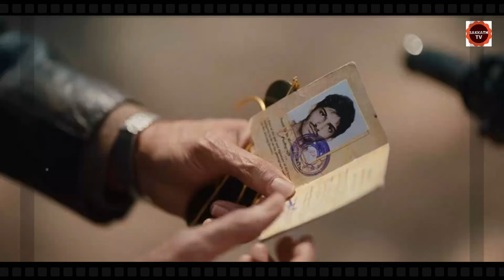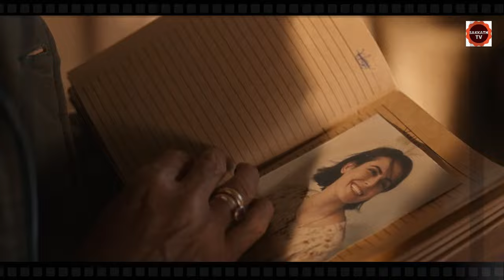ಸೇಡಿಗೆ ಸೇಡು - ಮುಯ್ಯಿಗೆ ಮುಯ್ಯಿ | Thar Movie Explained In Kannada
1. Vadhuvu Season-1 Part-1

2. Vadhuvu Season-1 Part-2

3. Vadhuvu Season-2 Part-1 (OR)
Indu Season-2 Part -1

Thar Movie Story EXPLAINED IN KANNADA
Vadhuvu Season - 2  EXPLAINED IN KANNADA
Thar MOVIE KANNADA EXPLANATION
Hollywood Movie Explained in Kannada
Thar Ending Explained
Thar Explained
Thar Movie Explain inKannada
horror movie Kannada explanation
Thar Movie Explained
Thar Movie Explained in Kannada
Thar Ending Explained In Kannada
Thar Kannada Explanation
Thar Ending Explain in Kannada
Thar Explained In Kannada
Thar Movie Explainer
Thar Story Explain
Thar Full Movie Story Explain in Kannada

ಕನ್ನಡ ಪಿಕ್ಚರ್
ಹೊಸ ಕನ್ನಡಮೂವೀಸ್
ಕನ್ನಡ ಸಿನಿಮಾ ಜಗತ್ತು
ಸಿನಿಮಾ ಸಂಗ್ರಹ

movies explained
ending explained in kannada
movie explained
hollywood movie in kannada explained
Explained